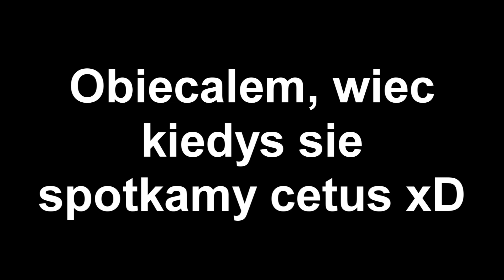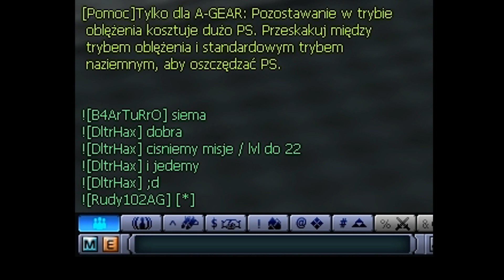Pożegnania :3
Co sie dzialo jak juz ban byl potwierdzony ^^